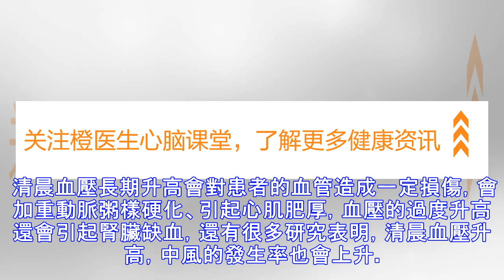清晨高血壓不可怕，每天早上一個習慣，血壓一降一個準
清晨血壓是指清晨醒後1小時內、服藥前、早餐前的傢庭血壓測量結果，或動態血壓記錄起床後2小時或清晨起床6點～10點間的血壓。此時段如果傢庭血壓測量平均值≥135/85mmHg和（或）診室測量血壓平均值≥140/90mmHg，則可診斷為清晨高血壓。 清晨血壓長期升高會對患者的血管造成一定損傷，會加重動脈粥樣硬化、引起心肌肥厚，血壓的過度升高還會引起腎臟缺血，還有很多研究表明，清晨血壓升高，中風的發生率也會上升。 “一年之計在於春，一日降壓在於晨”這句話說的就是，高血壓病人起床必須要做的事情是——降血壓。